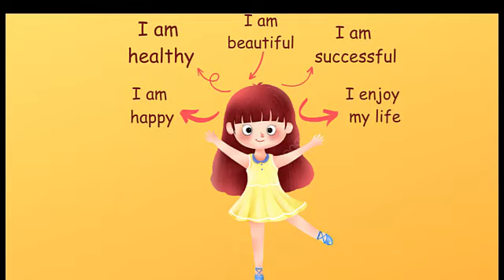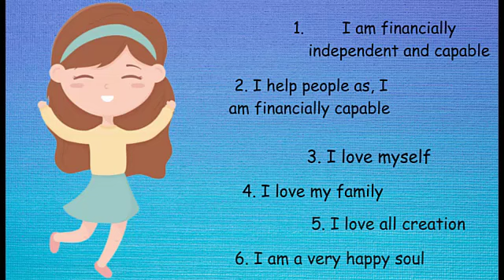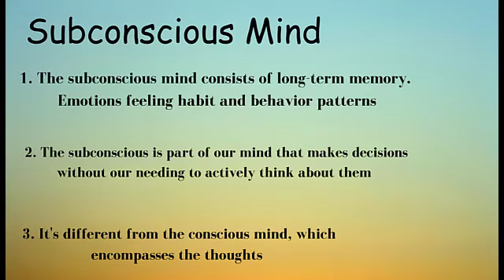Akashwani Radio - 15 (Mind skin Body)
Who decides the parameters of beauty. films, tv, and advertisements. as an experienced dermatologist I always questioned myself. Every woman I saw I always found her beautiful. Akashwani has recorded an audio series on MISSION BEAUTY.